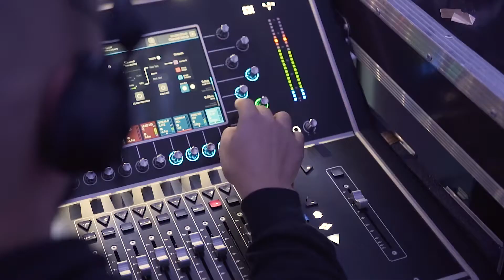Corporate Promo Kellyann Presenter Spokesperson - Screen Promos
Hi, I'm Kellyann, a professional actor and presenter from the UK. I work with a professional video production crew to provide high quality video promos at screenpromos.com

This offer includes

    HQ Sound
    Shot on a Green Screen in professional studio

Custom options:

    Your Choice of Wardrobe ( Business, Smart Casual or Casual )
    Add your logo to the screens in background.
    Chose backgrounds from the example video ( licensed stock images, green, black or white screen ) or provide your own.
    Choose upto 10 stock video clips from videoblocks